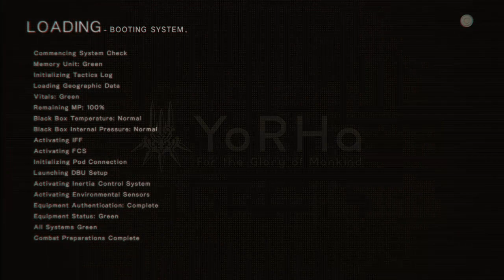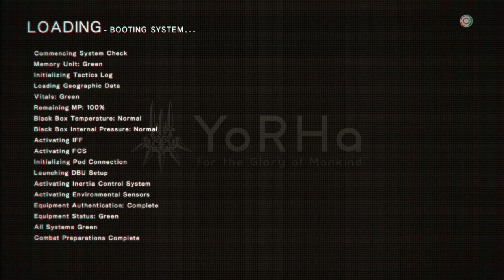NeoN: Automataster - Part 1 (A)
Finally getting around to streaming NieR: Automata. Hopefully will do more of these.